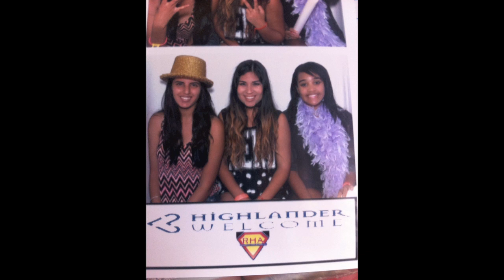Vocal Chords Surgery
Having surgery to remove a large cyst from my vocal chords, hopefully all goes well. Here is my voice before my surgery.